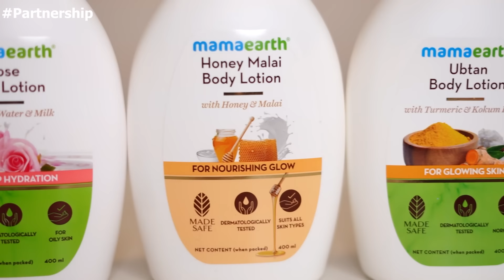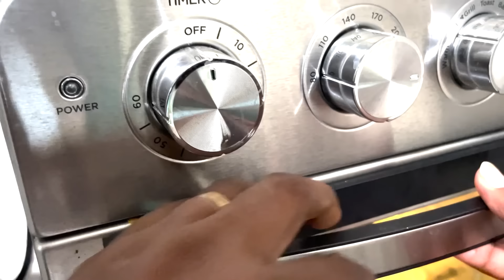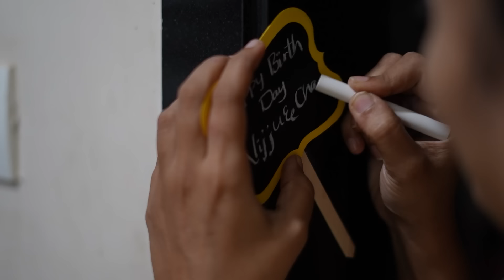diml Birthday Celebrations😍 వీరు గారి వంట😱 Full Family సరదాగా🥰 ఆనందంగా😃 Lucky😎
Get BOGO on Mamaearth Body Lotions!
The product is also available on Flipkart, Amazon & Nykaa.

Jewellery Details

Love,
Vijju.